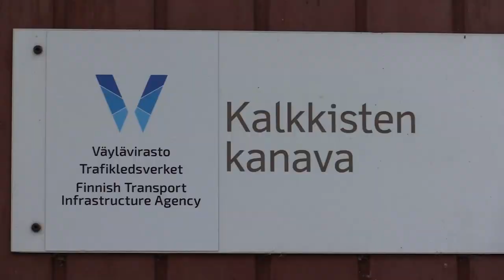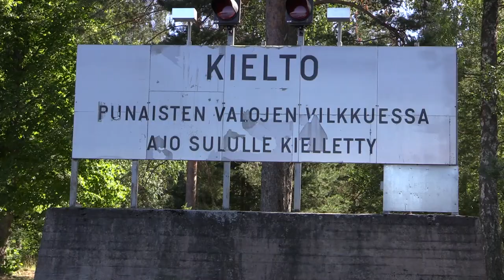Kalkkisten kanava 2020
Kalkkisten kanava 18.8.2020. Sulkujen toimintaa ja veneliikennettä.